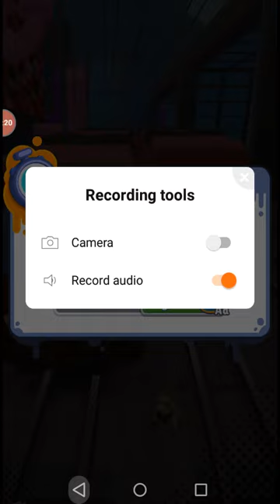SUBWAY SURFERS [P.A.R.T 2] ACTION Adventures PSX3 GDC gaming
Download link http...